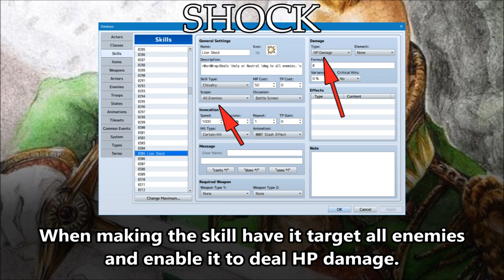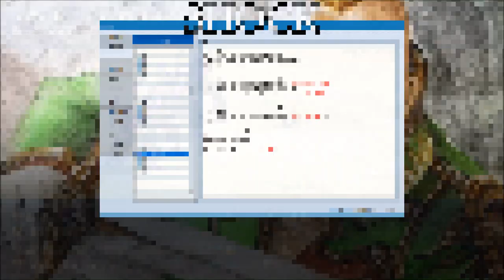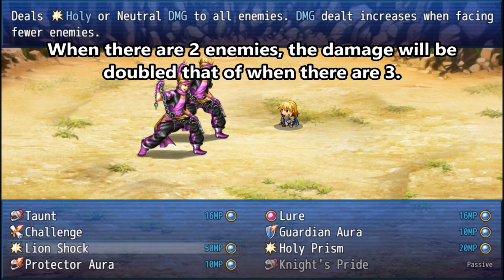Tips & Tricks - Imperial Highblade Shock (FFRK) - RPG Maker MV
In the popular mobile game, Final Fantasy Record Keeper, General Leo's soul break attack attacks all enemies but deals more damage when less are present. In addition to that, it also deals Holy or Non-Elemental damage, depending on which element deals more damage. Here's how we can create this effect in RPG Maker!